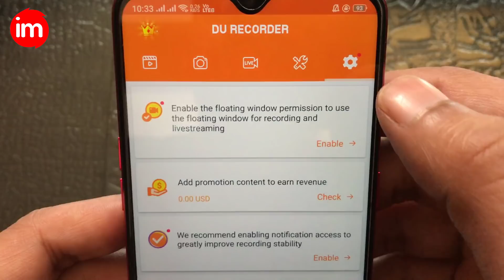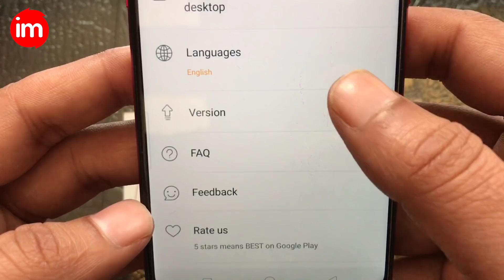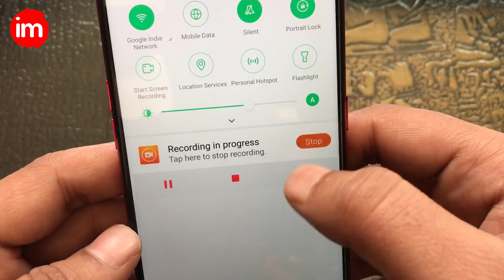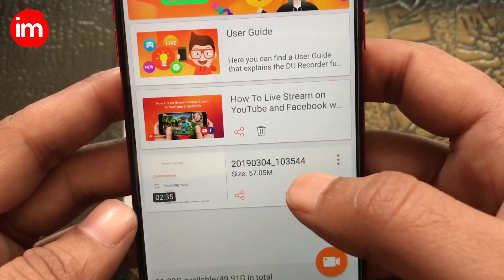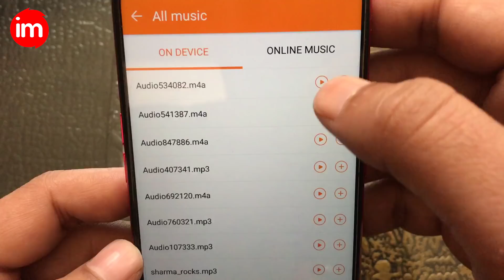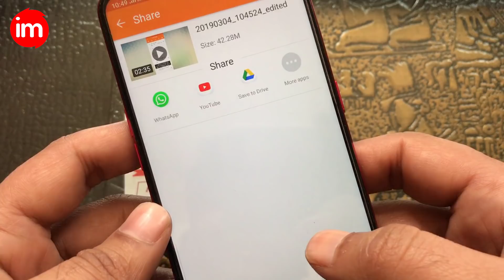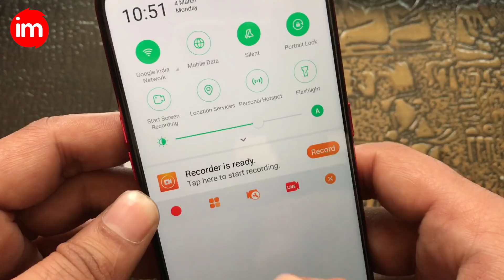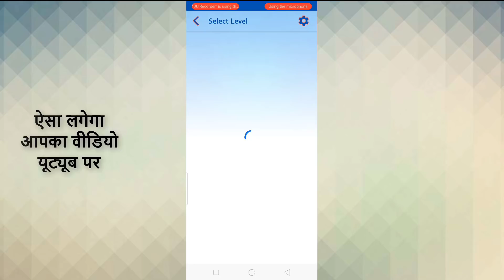How to Record Mobile Screen - मोबाइल की स्क्रीन रिकॉर्ड करना सीखे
Is video me aap iskhenge ki mobile ki screen ko kaise record kare. Kai baar hme koi tutorial video bnane ke liye mobile ki screen ko record krne ki zarurt pad jati hai aise me kai logo ko nahi pta hota hai ki mobile ki screen ko free me kaise record kare.

Is video ko dekhne ke baad aap kisi bhi android mobile ki screen ko aasani se record krna sikh jayenge sath hi aap video ko edit krna bhi sikh jayenge.